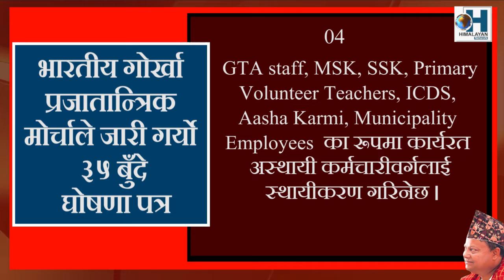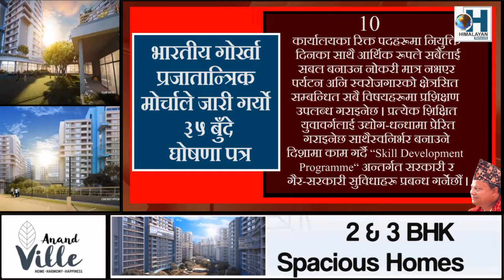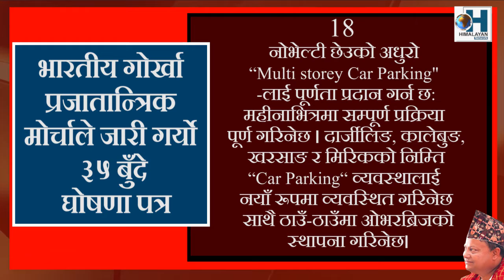भारतीय गोर्खा प्रजातान्त्रिक मोर्चाले जारी गर्यो ३५ बुँदे घोषणा पत्र